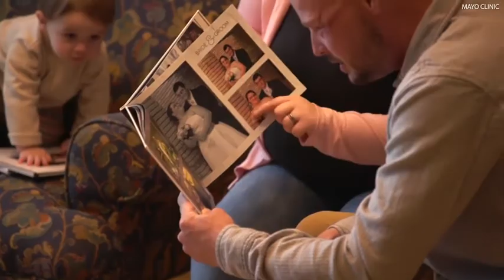Widow meets man who received transplanted face of her late husband - Daily Mail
Andy Sandness (left after his transplant and top right before a suicide attempt) destroyed his face when he shot himself in 2006. He lived ten years without a full face before Lilly Ross (left with Sandness and bottom right before her husband's death) agreed to donate her husband's face for a groundbreaking transplant surgery. Calen Ross (bottom right), died after attempting to kill himself in 2016 and Lilly knew her husband had always wanted to help others. Lilly and Sandness came together last month in a meeting arranged by the Mayo Clinic, the same place where Sandness underwent a 56-hour surgery that was the clinic's first such transplant. Sitting in the Rochester, Minnesota, facility, Lilly Ross reached and touched the face that once belonged her late husband.